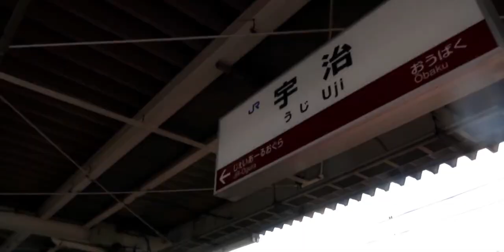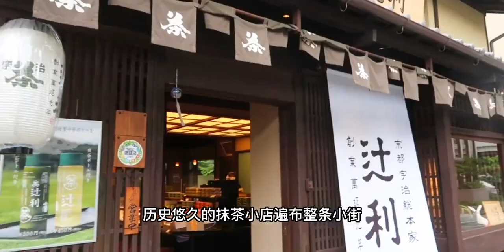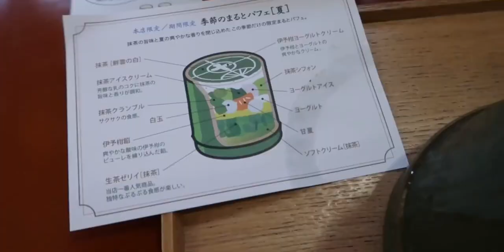日本生活Vlog｜在宇治，度过理想假日｜名副其实的抹茶芭菲届天花板，中村藤吉本店！｜一起去宇治的街头走一走！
B站宝藏媒体人